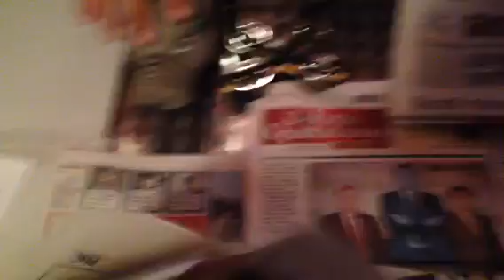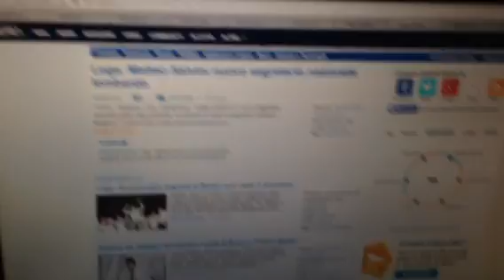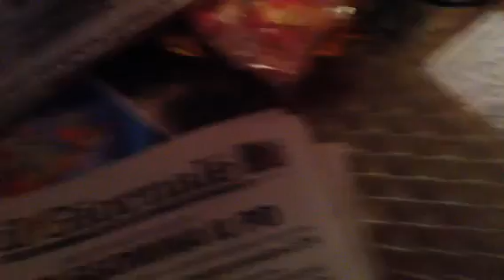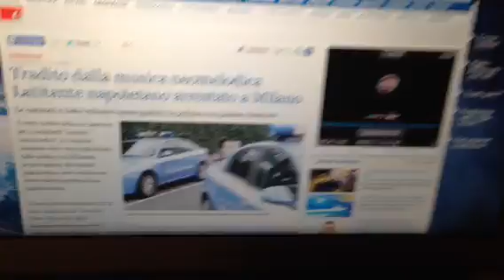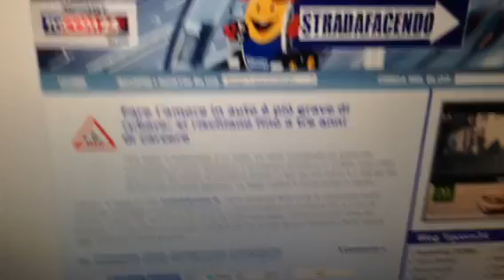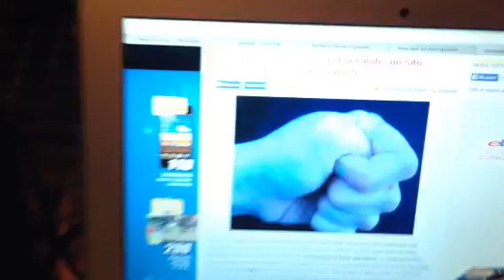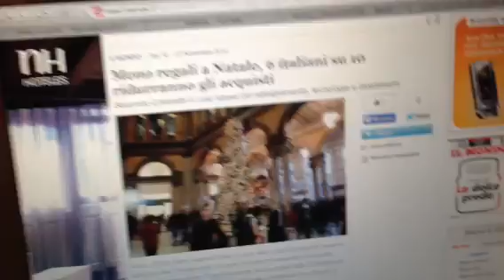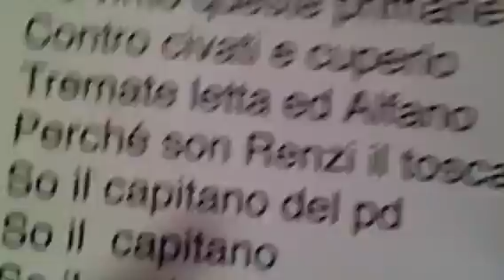Edicola Fiore 9 Dicembre 2013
Edicolaaaa